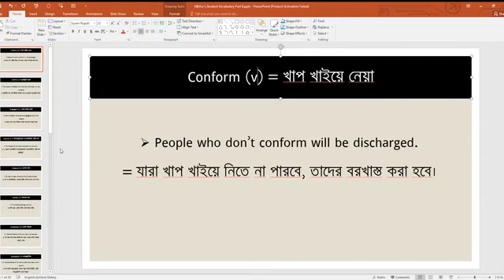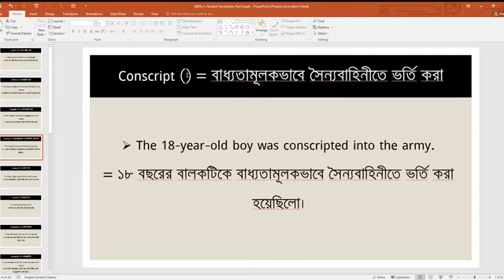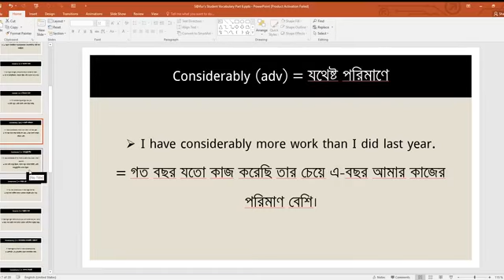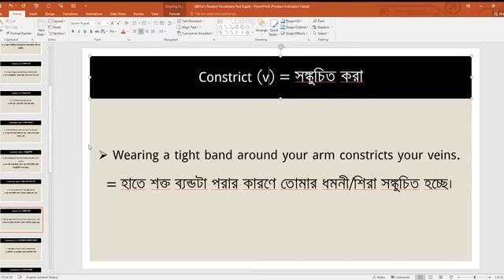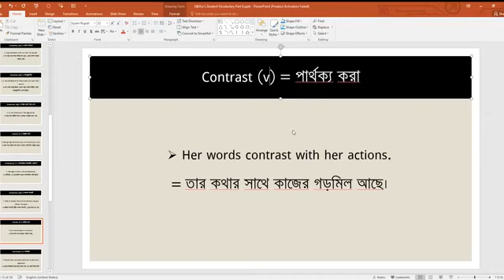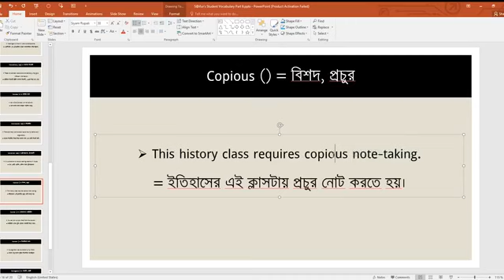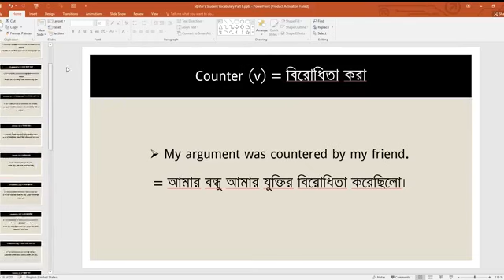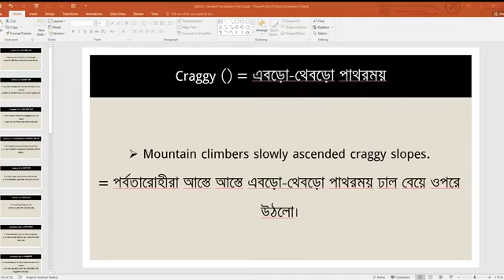Saifur's Student Vocabulary Part 6 || Md. Rakibul Hasan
We are making a series of videos from S@ifur's Student Vocabulary. Keep in touch with us to learn more.

S@ifur's Student Vocabulary Part 6